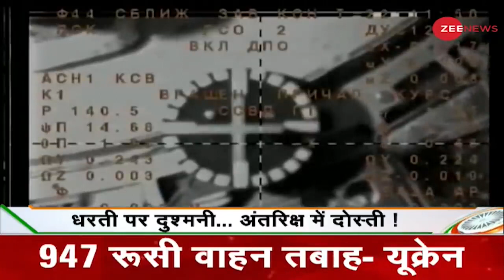Deshhit: अंतरिक्ष में पुतिन को यूक्रेन कबूल है? यूक्रेन के रंग में रंगा रूसी स्पेस सूट | Russia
इंटरनेशनल स्पेस सेंटर पहुंचे रूस के अंतरिक्ष यात्रियों का स्पेस सूट सुर्खियां बटोर रहा है, स्पेस सूट पहने अंतरिक्ष यात्रियों की तस्वीरें जिसने भी देखी उस ने सवाल किया कि क्या पुतिन को यूक्रेन कबूल है?

The space suit of Russian astronauts arriving at the International Space Centre is making headlines, whoever saw the pictures of the astronauts wearing space suits asked whether Putin accepts Ukraine?